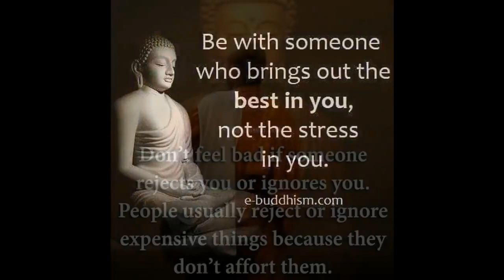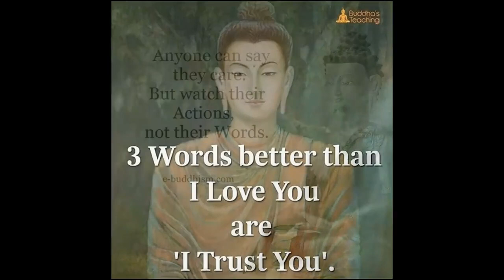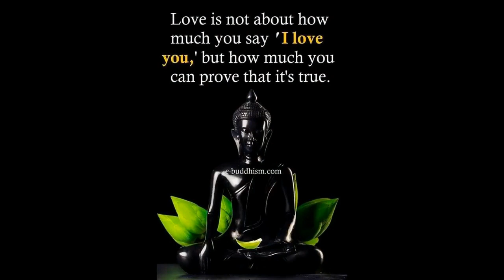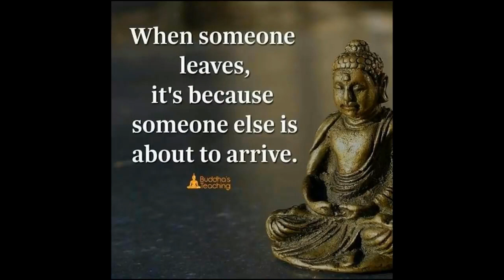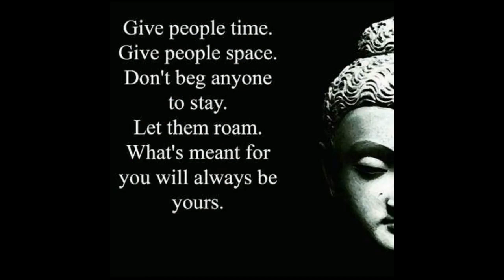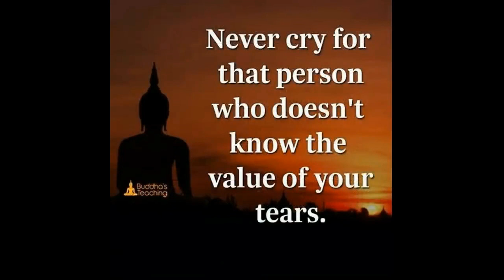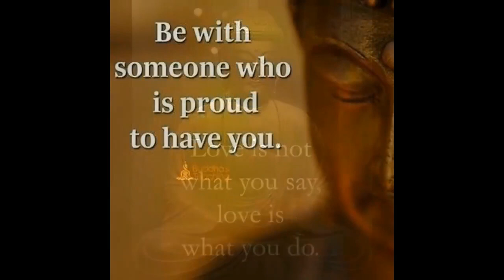Buddha Quotes On Love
This video is about how love is viewed from Buddha's perspective.